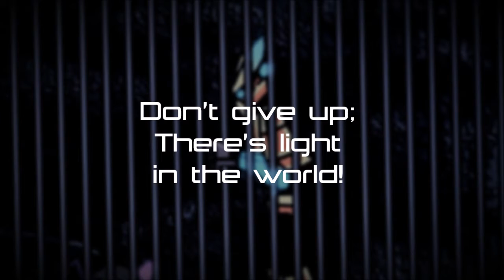"THE PROPHECY" BIONICLE Fansong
Fun fact: This song originally had no lyrics, and its name was "Ekimu's Regret." Only after I added the words did I change the name.

If you want to sing/dub this song, please feel free! It would be an honor to hear someone sing it :D